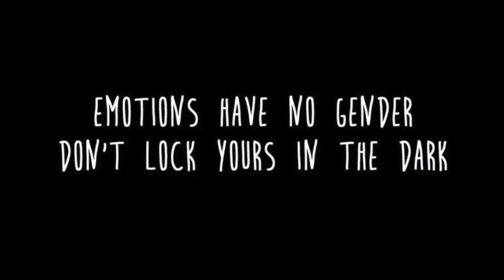SOPHIE "The Sun in Her Face" R.I.P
This short B-Roll style movie i have made dedicated to my daughter Sophie Pearce named "The Sun in Her Face"  R.I.P

Location -  The top of Dover near Folkestone in Kent